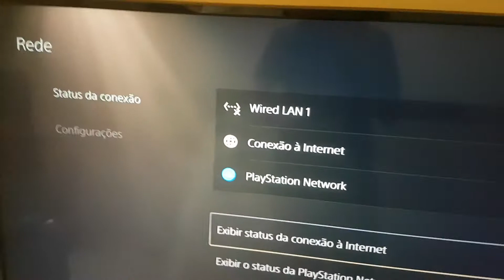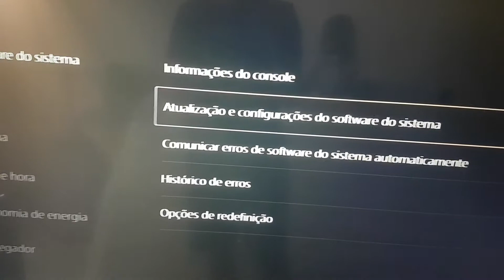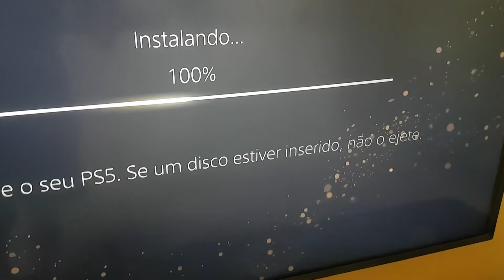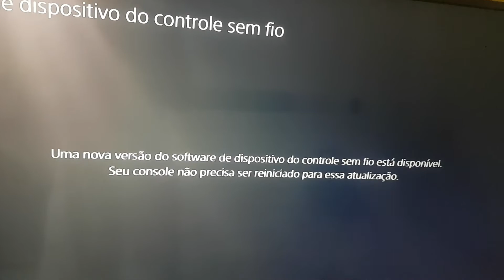PORQUE MEU PS5 NÃO QUER LER DISCO DO PS4?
Bora resolver rapidinho?
só atualiza o ps5 para ultima versão e pronto